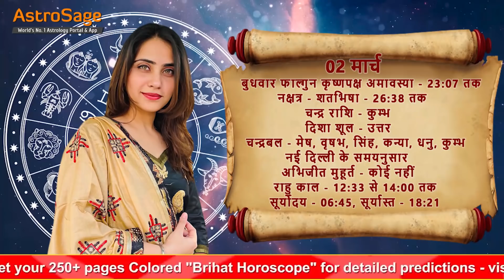Aaj ka Rashifal | 02 March 2022 | आज का राशिफल | Rashifal today | dainik rashifal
Aaj Ka Rashifal | 02 March 2022 | आज का राशिफल | 02 मार्च 2022 | Rashi Bhavishya | Horoscope Today | Dainik Rashifal | AstroSage Varta | Astrosage Rashifal

एस्ट्रोसेज सभी 12 राशि के जातकों को आज का राशिफल वीडियो के माध्यम से निम्नलिखित जानकारियां प्रदान कर रहा है -
12 राशियों का विस्तृत राशिफल, लकी नंबर, लकी रंग ,विशेष ज्योतिषीय उपाय
आज के दिन की सभी शुभ और अशुभ घटनाएं, सूर्योदय और सूर्यास्त का समय
आज के प्रभावी नक्षत्र की विस्तृत जानकारी
चन्द्रबल और दिशाशूल